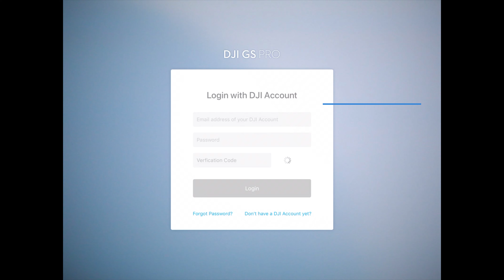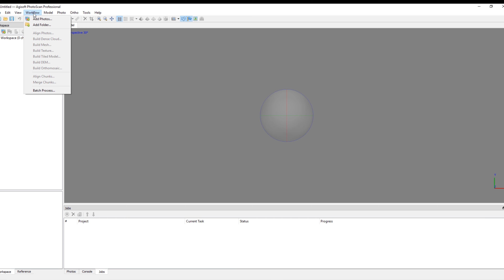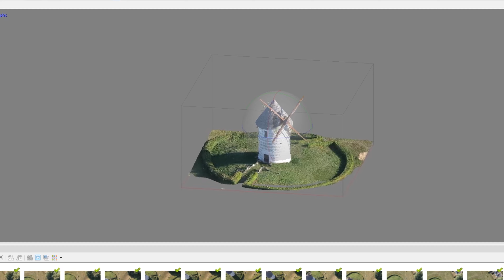DEMO : MODÉLISATION 3D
LAPSE-Production, vous propose la modélisation en 3D. Idéal pour mettre en avant votre patrimoine et l'intégrer à votre site web, PDF, vidéo ou l'impression 3D.

Nous pouvons vous proposer de réaliser des vidéos dans différents secteurs d'activités :

- L'événementiel (sport, culture, fête, rassemblement...)
- L'urbanisme (voirie, entretien, suivi de chantier, architecture...)
- Le documentaire (mise en valeur, historique...)
- La surveillance (concert, secours...)